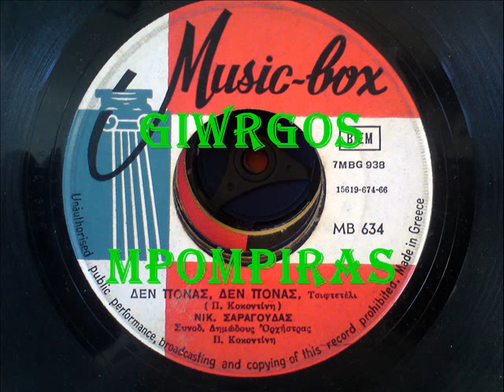ΣΑΡΑΓΟΥΔΑΣ ΝΙΚΟΣ - ΔΕΝ ΠΟΝΑΣ ΔΕΝ ΠΟΝΑΣ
ΣΑΡΑΓΟΥΔΑΣ ΝΙΚΟΣ - ΔΕΝ ΠΟΝΑΣ ΔΕΝ ΠΟΝΑΣ (Π. ΚΟΚΟΝΤΙΝΗ) (MUSIC BOX MB 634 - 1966)